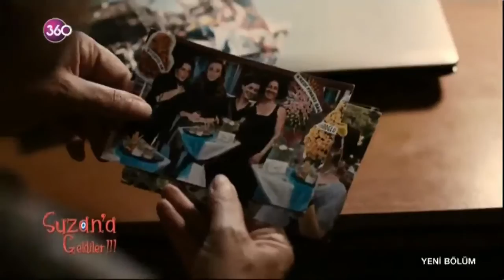Filiz Ahmet Suzana Geldiler Tv360. Филиз Ахмет у Сюзан Кардеш